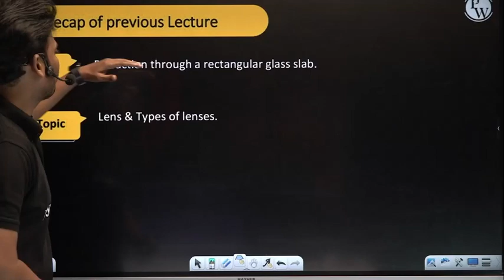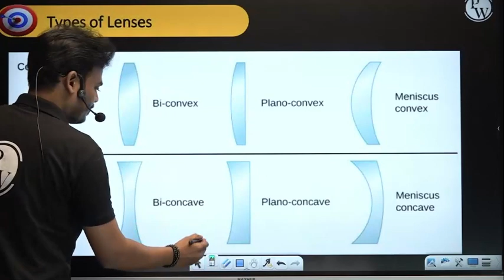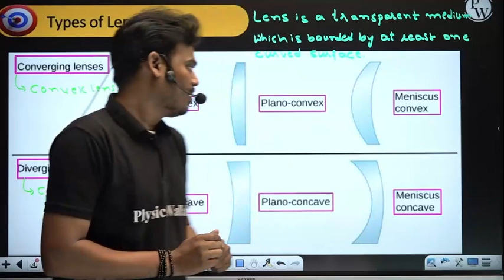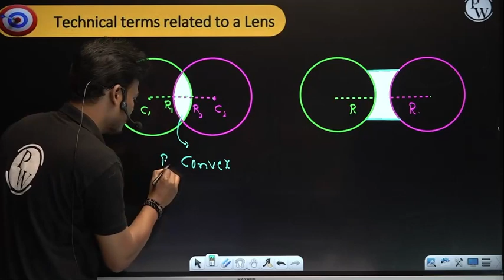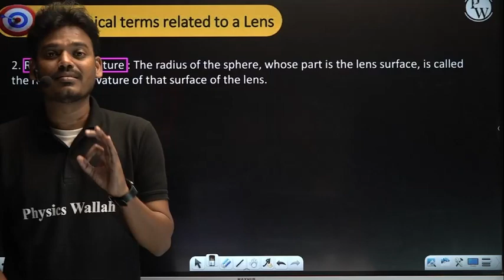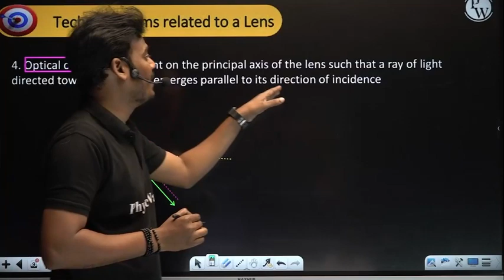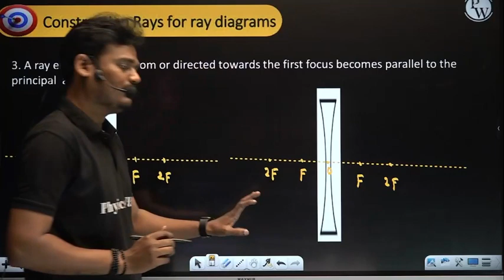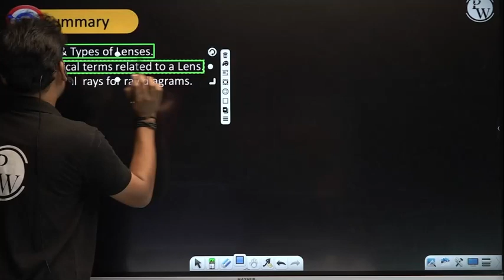LIGHT REFRACTION - 05 | Rules for Construction of an Image | Physics | Class 10th / SSLC / CBSE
Delve into the world of optics with "Light Refraction : Rules for Construction of an Image." This video explores the principles that govern image formation through light refraction. Whether you're a Class 10 student following the CBSE, SSLC, or State Board curriculum, this insightful content unveils the secrets behind how lenses and mirrors craft the images we perceive. Discover the essential rules that guide the fascinating interplay of light and vision. 🌄🔍
🧷Playlist For Class 10th Physics | SSLC | CBSE
📕𝐀𝐛𝐨𝐮𝐭 𝐁𝐚𝐭𝐜𝐡 :
INTRODUCTION
00:00:00 – 00:04:20
TYPES OF LENS
00:04:21 – 00:09:10
TECHNICAL  TERMS RELATED TO LENS
00:09:11 – 00:23:50
RAY DIAGRAMS
00:23:51 – 00:29:35
DIFFERENCE BETWEEN CONVEX AND CONCAVE LENS
00:29:37 – 00:31:45